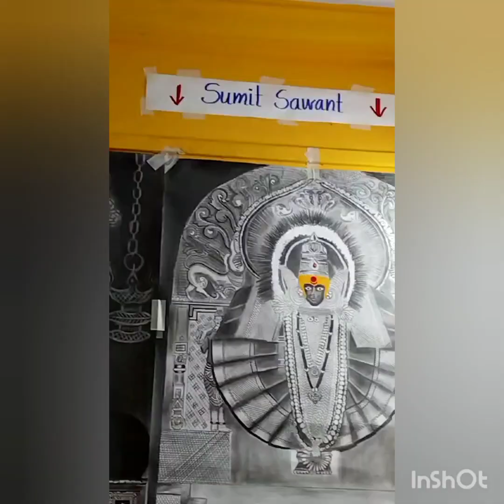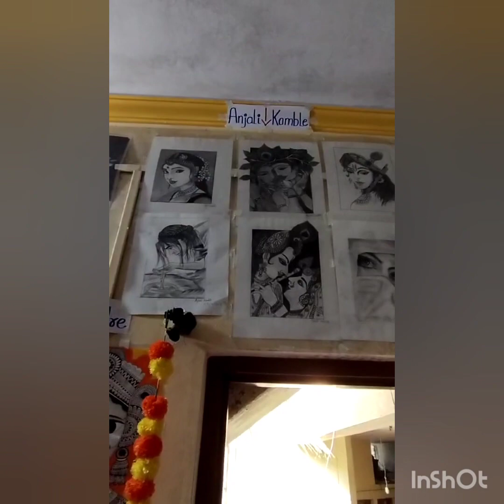Harshada art gallery